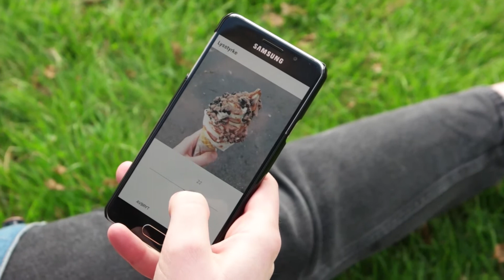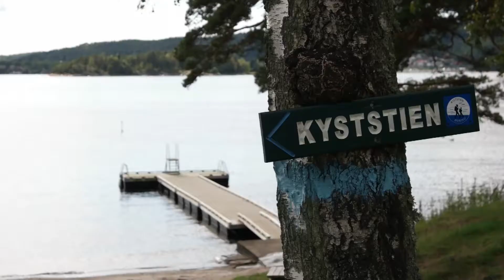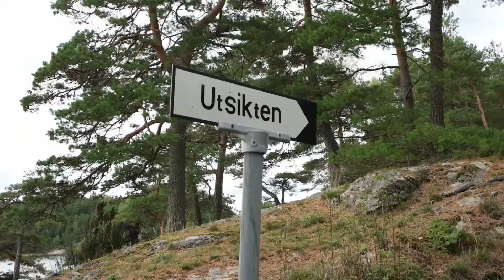PALMA KIOSK ❤️ Vegansk softis og intervju med Miriam Jøms!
Palma kiosk og kaffebar har vært en av de store snakkisene i veganmiljøet denne sommeren, og folk har kjørt helt fra Kristiansand til Sarpsborg for å spise dyrevennlig softis! Vi besøkte Palma den siste helgen de holdt åpent i år, og slo av en prat med Miriam Jøms, som sammen med samboeren sin står bak den veganske kiosken. Hvordan har det vært å åpne en kiosk med kun veganske varer ved et hytte- og campingfelt i Østfold - hvor majoriteten av kundene ikke er veggiser? Og er Palma tilbake neste år???

Vi beklager at lydkvaliteten ikke er den beste under deler av samtalen - vi skal kjøpe mikrofon før vi filmer vår neste utendørsfilm!

Og hvis du lurte... SOFTISEN ER HELT FANTASTISK! De har også sorbeter, pommes frittes, burgere, godteri, potetgull, te, kaffedrikker, mm. Vi anbefaler et besøk!

/Visiting Palma, Norway's first vegan kiosk! We try their famous soft serve (which people have driven miles and miles to eat this summer) and talk to Miriam Jøms about starting a vegan business in a place where the majority of the customers are non-vegans. Let us know if you want us to text the interview in English!